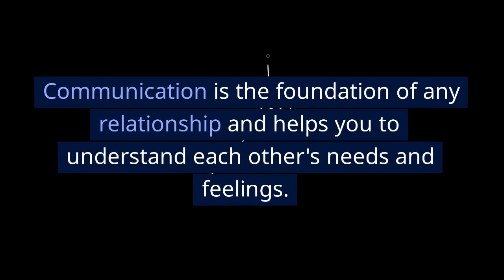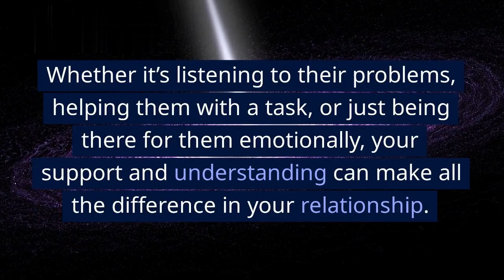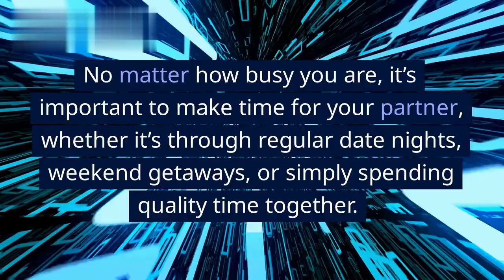The 10 Secrets of Truly Happy Relationships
"Do you want to build a strong and fulfilling relationship with your partner? Discover the 10 secrets to a truly happy relationship in this informative and inspiring video. From effective communication and mutual respect to trust and intimacy, these tips will help you create a strong bond and keep the spark alive. Whether you're in a new relationship or have been together for years, these secrets are a must-know for any couple looking to take their relationship to the next level. So sit back, grab a pen and paper, and get ready to transform your relationship into a happier and healthier one! Watch now and start living your best love life."

relationships,relationship,relationship advice,secrets,happy relationships,healthy relationships,relationship tips,10 secrets about dating a highly sensitive person,8 out of 10 cats does countdown,the secret of successful,the secret of successful life,relationship theory,healthy relationship,good relationship,the secret of successful marriage,happy,10 secrets taco bell employees will never tell you,change in relationship